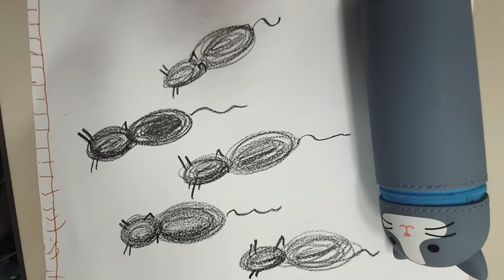2018년 7월 27일